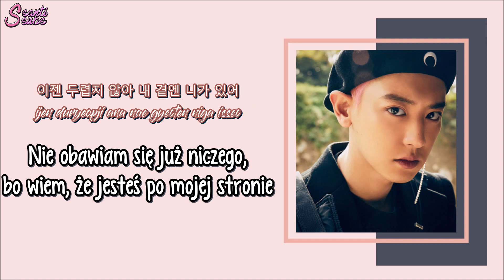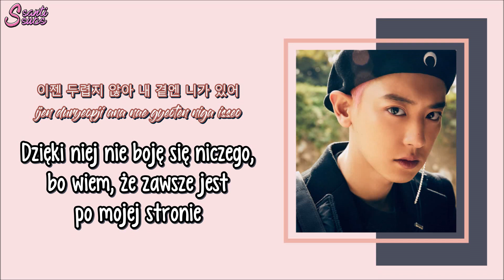EXO - Butterfly Effect [polskie napisy / PL SUB]